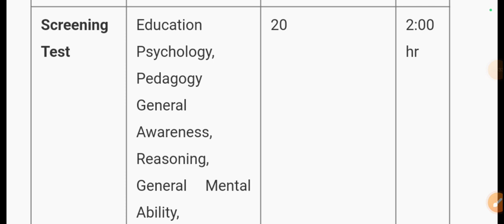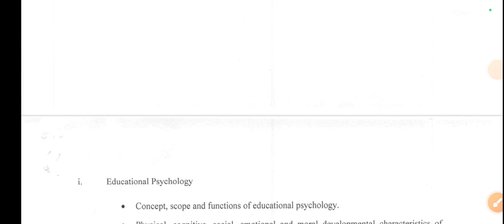HPSC ASSISTANT PROFESSOR EXAM PATTERN 2024 FOR SCREENING + MAINS, OBJECTIVE + SUBJECTIVE